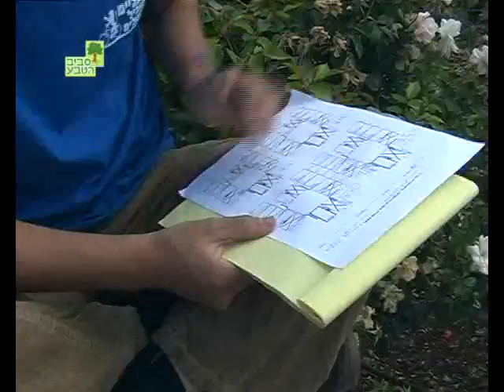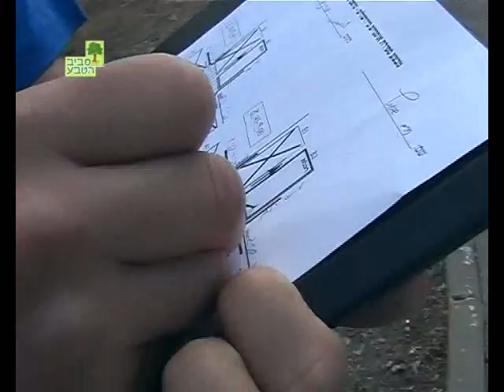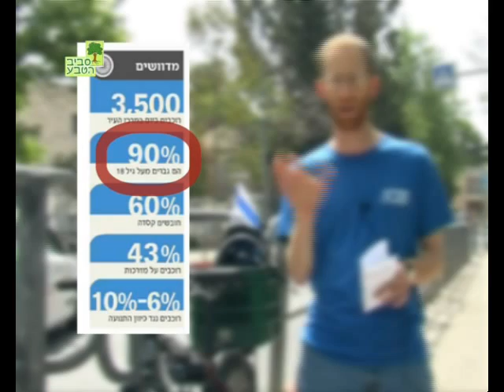ספירת אופניים בירושלים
Svivateva TV - Hebrew
תושבים למען שיפור תנאי הרכיבה באופניים בירושלים